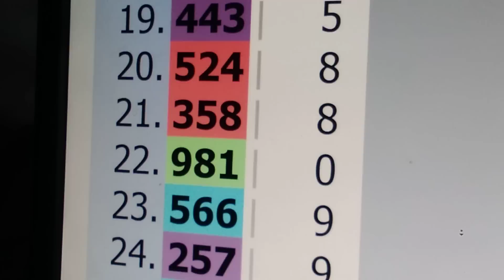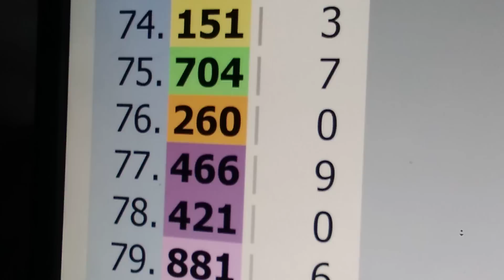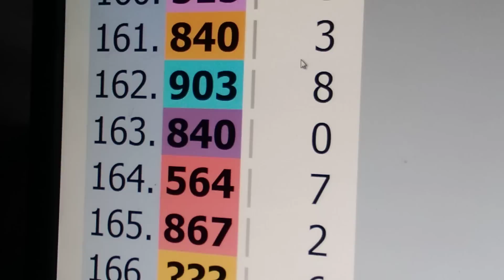ค้นพบวิธีหาเลขเด็ดซื้อหวยรวย​ สูตรที่1|cut t.up thailotter.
1.วิชาชีพที่ใช้หากินได้ตลอดชีวิต หรือทำเป็น
2.สามารถสร้างรายได้อย่างไม่จำกัด
3.เปิดร้าน มีรายได้เป็นมรดกตกทอดได้
4.สอนการตัดผมด้วยเทคนิคขั้นสูง เป็นเร็ว
5.สอนการดูแลลูกค้า การพัฒนาฝีมือให้เก่งยิ่งชึ้น
6.ทำการสอนให้เป็นเวลา 6 เดือน พร้อมทุ่มเทให้
7.เครื่องมือให้ท่านหามาเอง
8.รับประกันได้ว่า ไม่มีคำว่าขาดทุน และได้กำไรคืน

ถ้ามีพื้นฐานมาบ้าง เรียน 3 เดือน 18,000 บาทครับ ทำงานได้แน่